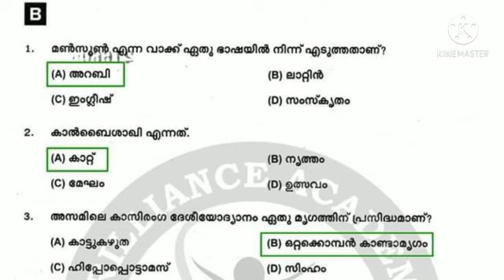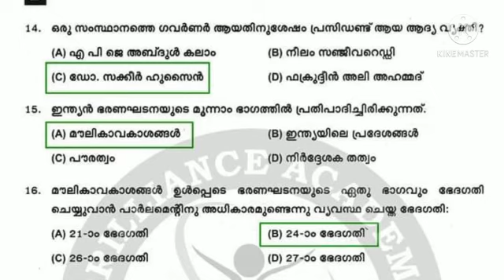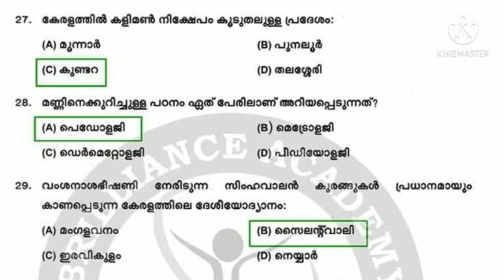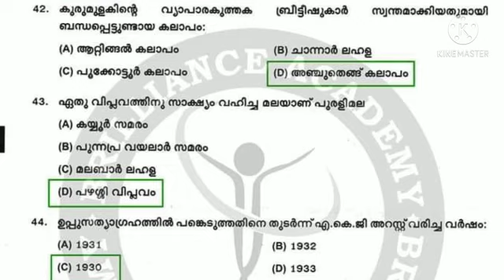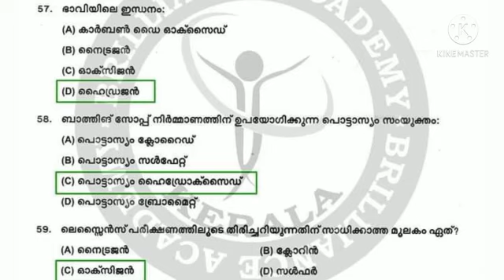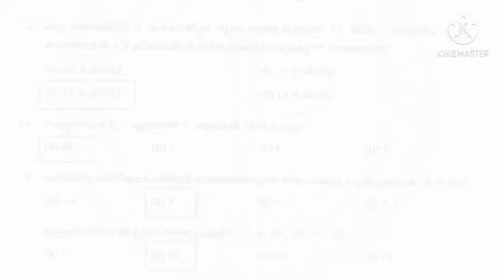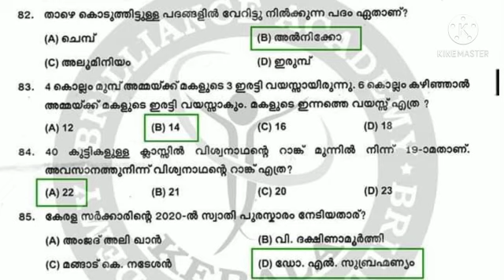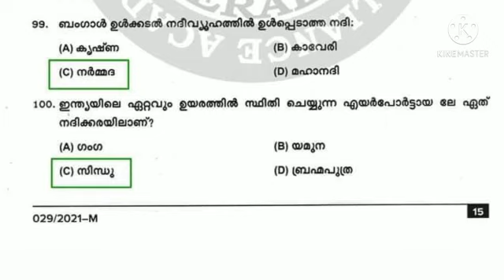Psc 10th Level Preliminary exam 2021||Answer key